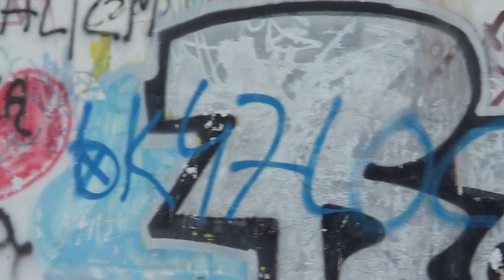grafiti na budynkach dworca Białystok Fabryczny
Zdjęcia: Oskar Wądołowski